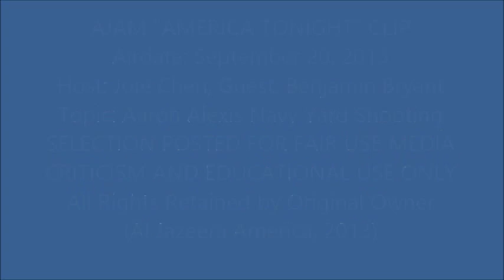Al Jazeera America's Joie Chen Interviews Benjamin Bryant re: the Navy Yard Shooting 9-16-2013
This clip demonstrates several of the reasons I think more people should put aside any preconceived notions they have of what Al Jazeera America might be like, and should sample it for themselves. You can find it at 9pm ET each weeknight on Al Jazeera America (check local listings).

One of the great strengths of Al Jazeera America is its dedication to probing, long-form, drama-free journalism, primarily in news packages--the best of which are posted on the AJAM webite--but also including interviews. In this short clip, host Joie Chen interviews Benjamin Bryant, Managing Editor for the Department of Defense Fort Hood Task Force, regarding the September 16, 2013 mass shooting at the Washington Navy Yard and the lessons learned by the DoD after the November 5, 2009 mass shooting at Fort Hood, Texas.

Chen's interview with Bryant is representative of several things the channel and show have been doing well since their debut:  drama free interviews without confrontation or "gotcha" questions; the eschewing of professional news guests with canned talking points in favor of insightful guests you haven't seen on any other network; and the TIME taken to actually tell the story, in this case a six minute interview that is never boring, instead of a 2-3 minute segment rushed to get to a sexier topic or "bigger name" guest.

It's easy to learn something new on AJAM right now; it's similar to PBS in that way.  But AJAM has the scope and legitimacy of a BBC or CNNi, which is a very good thing.  I'd make one more comparison to a show you probably don't expect: THE VIEW.  I feel like this conversation in this interview is similar to the one I would have overheard in an upscale Washington DC restaurant had I had the good fortune to be seated within earshot of a Chen/Bryant power lunch.

Other highlights on AJAM include their longform packages that go in-depth on issues you absolutely aren't seeing ANYWHERE else on TV right now.  I don't post them here because it's not easy to clip out only a portion under fair use rules and because they are posted generously on the AJAM -- I have no desire to divert traffic or hits away from them.

The minimum amount of selection (in this case, only six minutes, 10% of the 60 minute program) has been taken for clip, and no material is used that has been made otherwise available on an official network site.  With all the criticism I do, I encourage all viewers to check out the full program and judge for themselves.  As I've mentioned, Al Jazeera America's AMERICA TONIGHT airs at 9pm ET in select markets.